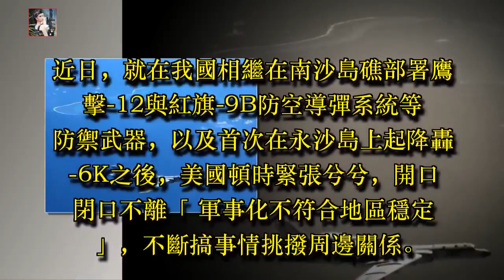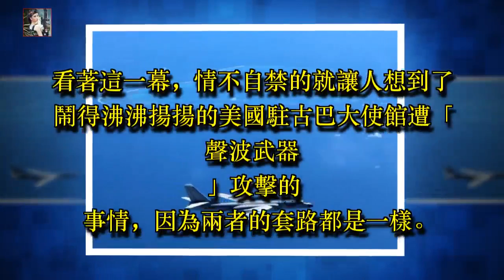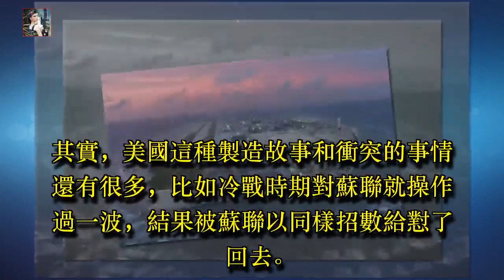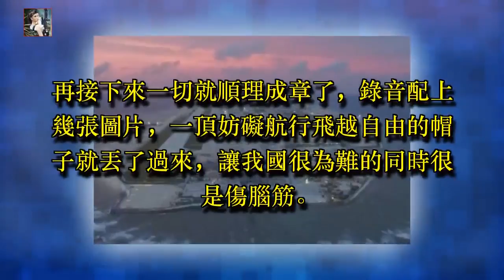美「神秘人物」乘軍機抵近南沙，錄下一段聲音，我軍依法強制驅逐